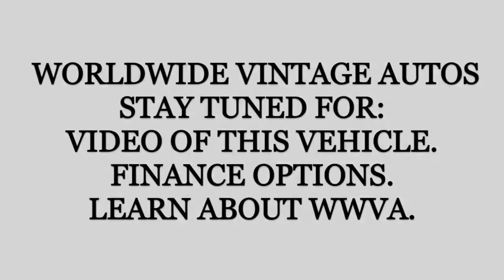1958 CHEVROLET IMPALA